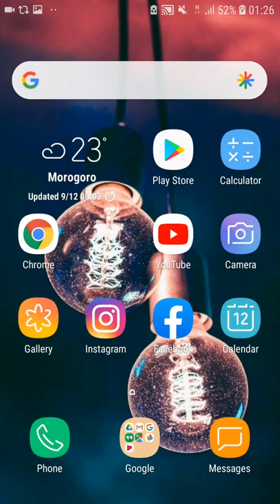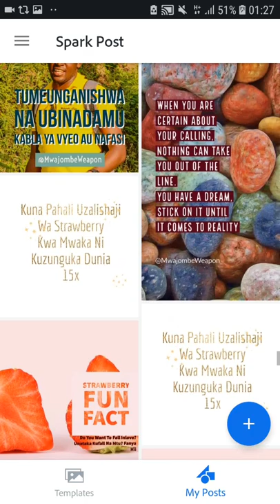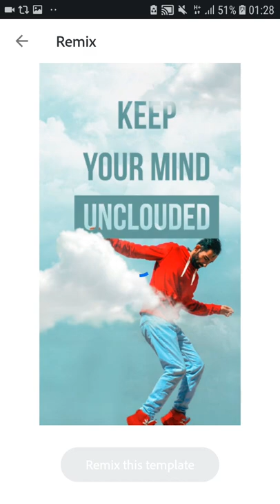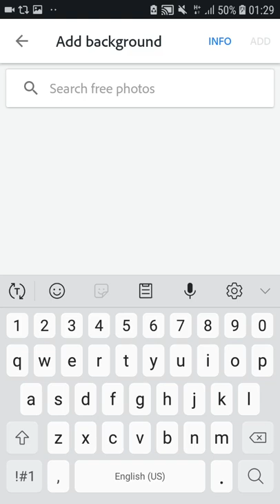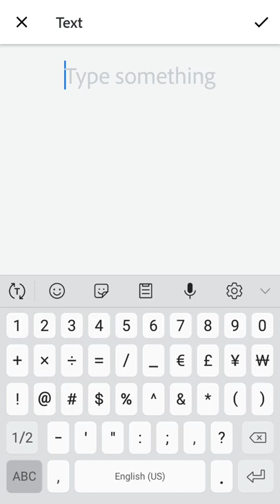Jinsi Ya Kufanya Design Ya Matangazo Kwa Kutumia Program Ya Adobe Spark Post Part 1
Leo Tunaangalia Namna Ya Kutengeneza Post Zetu Kwa Kutumia Program Ya Adobe Spark Post Katika Simu Yako

Tuko na group WhatsApp Kwa Mafunzo Zaidi

Link Ni Hii

Pia unaweza ukavisit mitandao Ya Kijamii Kwa Account Twitter, Instagram, Facebook

Mawasiliano
Call and Whatsapp